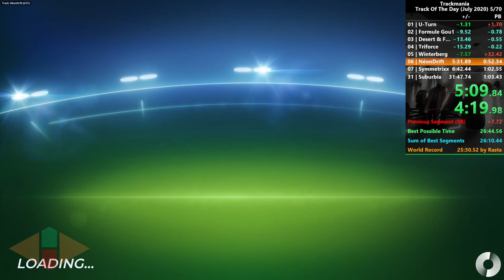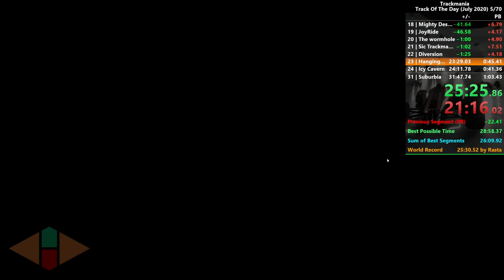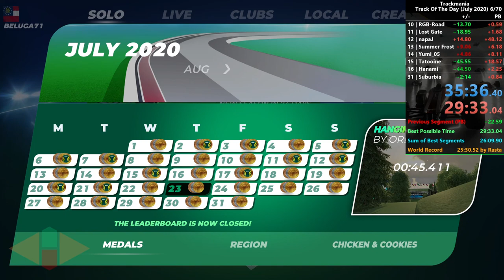Trackmania Speedrun - July 2020 TOTD in 29'33"047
Finally a decent run only Trackmania's July 2020 Tracks of the Day (TOTD)!  My first run under 30 minutes, beating my previous best by two minutes, setting SIX new PBs on the way.  I have been spending the last few days practicing those tracks and it paid off!  Still, a few major mistakes cost me around a minute and a half so there is room for improvement.  I am glad that I continued the run despite those mishaps.  I now realize that my microphone levels are way too low again, sorry about that.

Huge thanks to glocom for the "Speedrun Map Switcher" script, which reduced the real-time overhead on the run from 13 minutes down to 6 minutes!

00:00 Prep
00:49 01 | U-Turn
01:35 02 | Formule Gou1
02:49 03 | Desert & Forest
03:36 04 | Triforce
04:26 05 | Winterberg
06:00 06 | NéonDrift
07:21 07 | Symmetrixx
08:35 08 | Rainbow Road v2
09:26 09 | Mountain
10:22 10 | RGB-Road
11:25 11 | Lost Gate
13:01 12 | napaJ
14:39 13 | Summer Frost
15:44 14 | Yumi_05
17:02 15 | Tatooine
18:01 16 | Hanami
18:57 17 | handpan stadium
20:31 18 | Mighty Desert
21:34 19 | JoyRide
22:23 20 | The wormhole
23:50 21 | Sic Trackmanius Creatus Est
24:52 22 | Diversion
26:31 23 | Hanging Gardens
27:35 24 | Icy Cavern
28:30 25 | Route 66
29:25 26 | Drop THE CAVE
30:40 27 | Journey - Initial Climb
32:20 28 | steampunk 1877
33:23 29 | FS1
34:01 30 | Sand Drift
35:14 31 | Suburbia